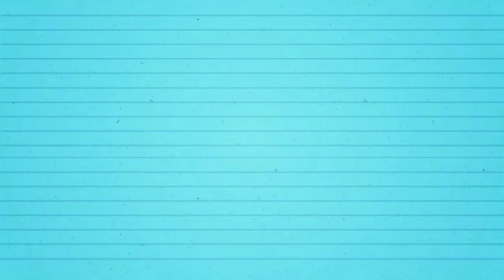RESEP NILA ASAM MANIS PEDAS || GURAME ASAM MANIS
BAHAN:
500 gr ikan nila atau gurame
Bumbu marinasi
Bawang putih
Jahe
Kunyit
Garam
Sedikit air

1 buah Wortel potong korek api

Bumbu:
Bawang putih geprek
Jahe geprek
Iris :
Bawang merah
Bawang Bombay
Cabe merah
Cabe ijo
Bawang prei
Tomat

Bumbu lain:
Saos tomat
Saos sambal pedas
Saos tiram
Kecap manis
Gula
Garam
Kaldu bubuk
Merica bubuk

Caranya tonton video sampai selesai ya

Aamiin 🙏